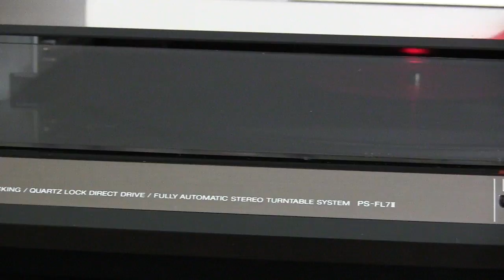SONY PS-FL7II Linear Tracking Turntable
Demo test  SONY PS-FL7II Linear Tracking Turntable, Quartz lock turntable playing
The Doors -  Touch Me